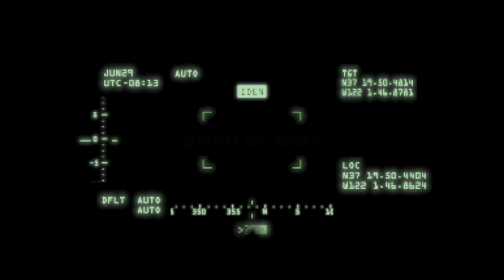Robo Gummy (ROBO VISION) - Gummy Bear Show MANIA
Gummibär & Friends goes full ROBOT with this ROBO VISION version of 'Robo Gummy' from the series!

What would you do with an army of gummy robots? Dance Party??

ALSO...